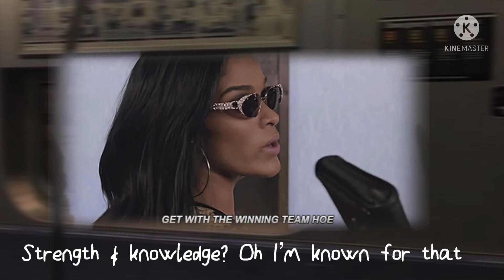✎…Woah, you’re quick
•Music// The black eyed peas- Meet Me Halfway
•Reminder: benefits are only a summary of the affirmations
•Unisex
Benefits 🦇
➡︎ Have really good agility, have insanely good reflexes, have good coordination, be good at balancing, have insanely good strength, think quickly and understand quickly + enjoy learning, always accurate
❥ Methods: sped 5x, first person, present tense, emotions, positive questioning, mini booster
❥ Take breaks if necessary
❥ Stay hydrated! Drink water
❥ ily!